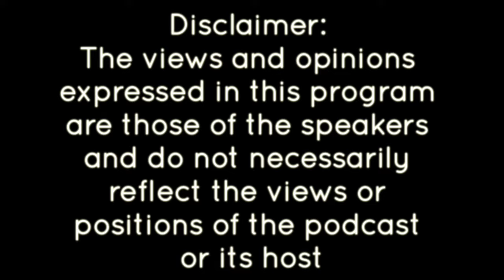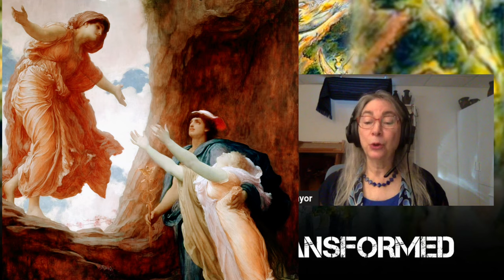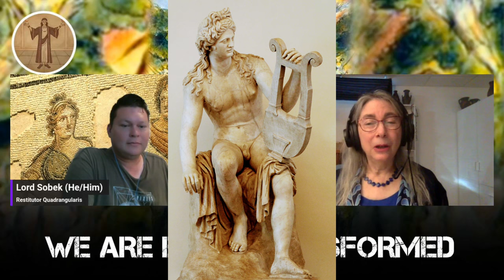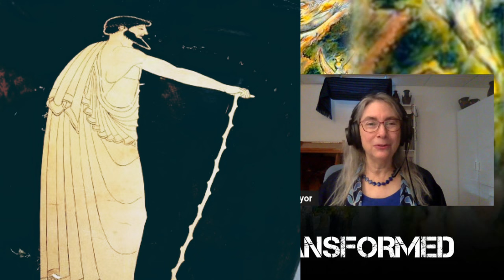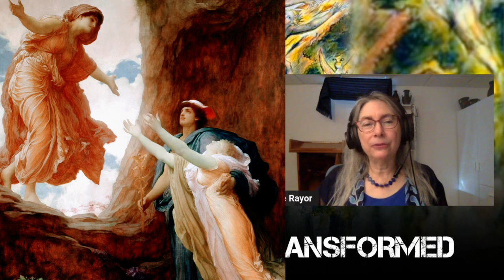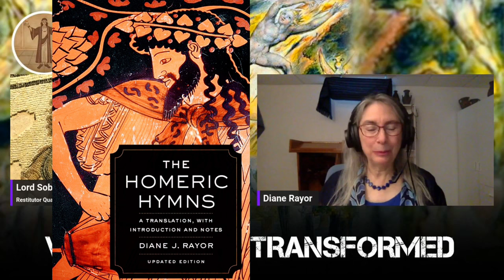The Homeric Hymns: An Exploration with Dr Diane J Rayor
Basic Texts for Study:

Classical Mythology: A Guide to the Mythical World of the Greeks and Romans by William Hansen:

The Homeric Hymns- translated, with an introduction & notes by Diane J Rayor:

The Homeric Hymns- translated by Sarah Ruden, with an introduction & notes by Sheila Murnaghan: